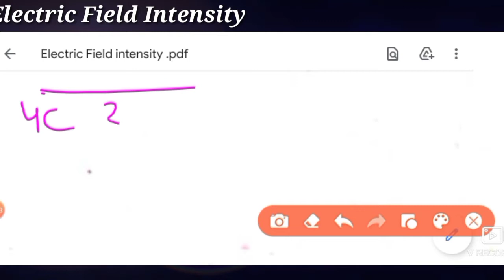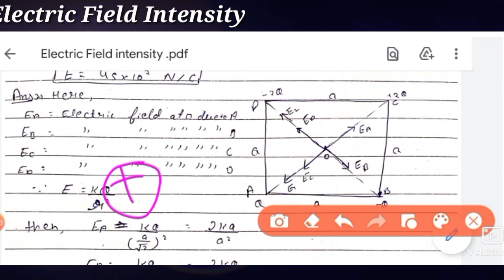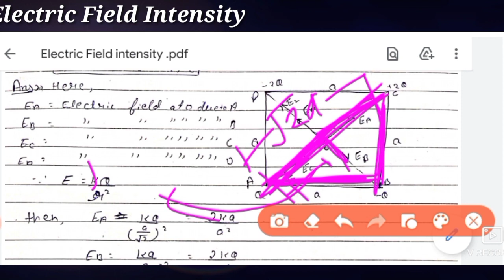Electric Field intensity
Electrostatic